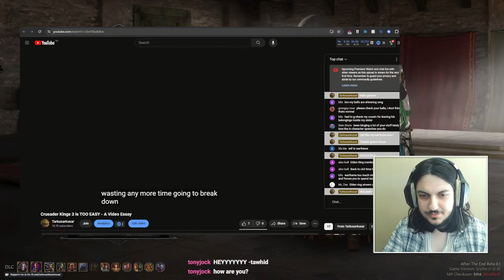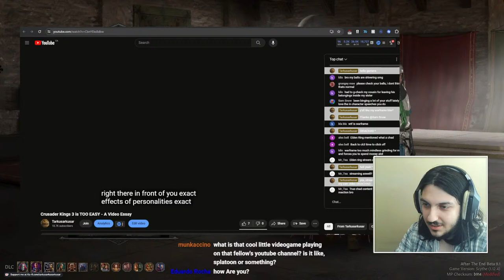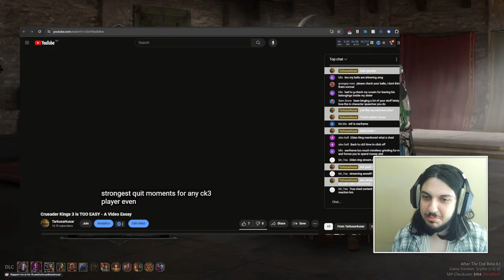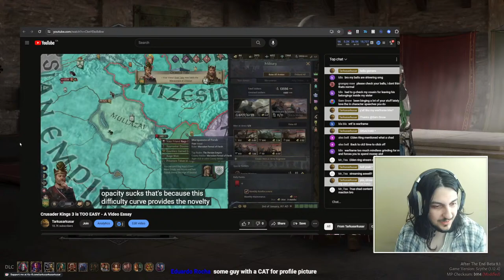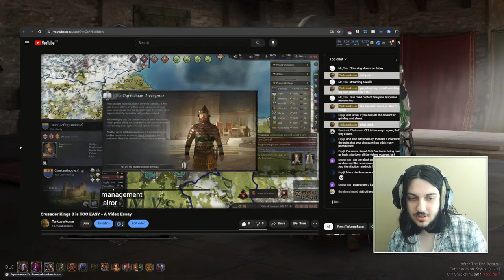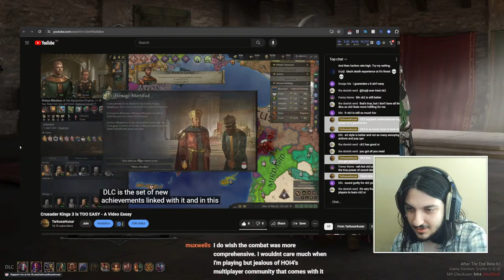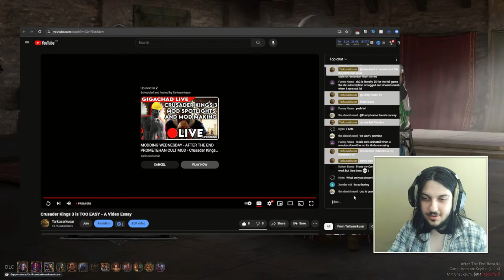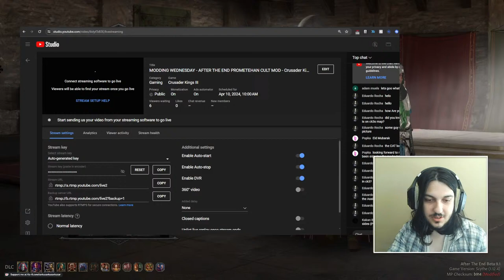SURRPRISE VIC 3 STREAM WHAT THE HELL VICTORIA 3 GIGACHAD Live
Check out my CK3 mod on the workshop called Achaemenid Legends

Check out the After the End mod on the workshop

If you like it, go give it a positive rating and play it for yourself.

I'll be streaming a ton this coming time, since the new DLC is here, so stick around and watch here, or on Twitch.